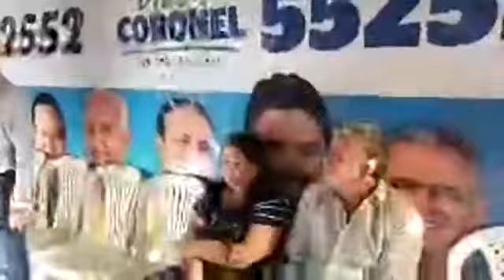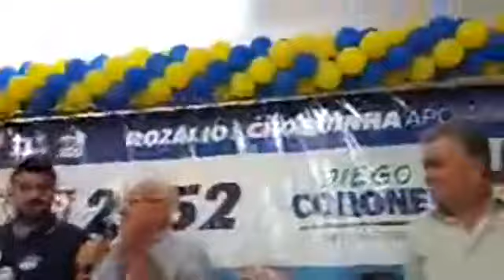Reunião de apresentação dos candidatos a deputados do Prefeito Rozalio e vice Choquinha